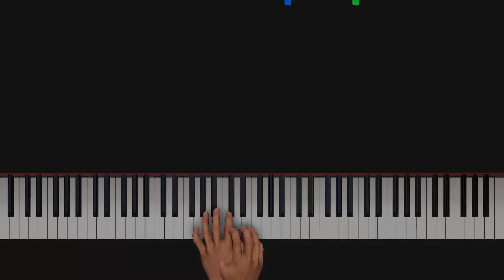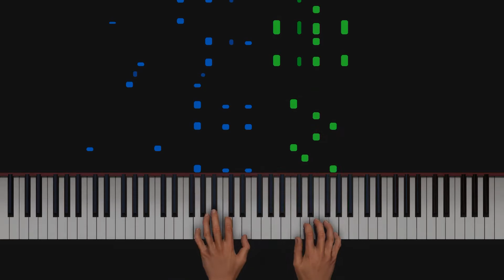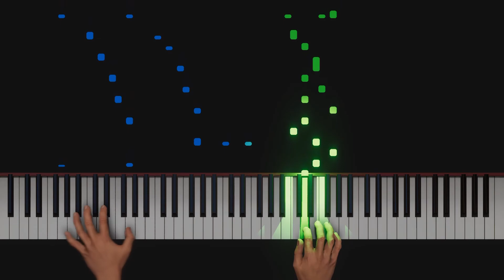Sparkling Candles Piano Tutorial - Dominik Jan Sieron - Medium (HQ Audio)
Here's another one by Sieron!
Get the score here if you have a MuseScore account to export all the formats you want